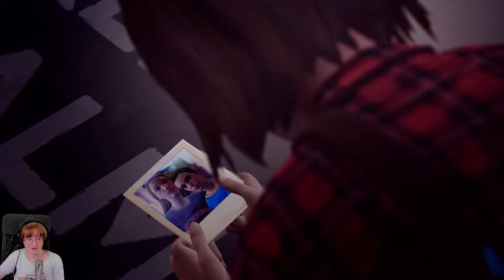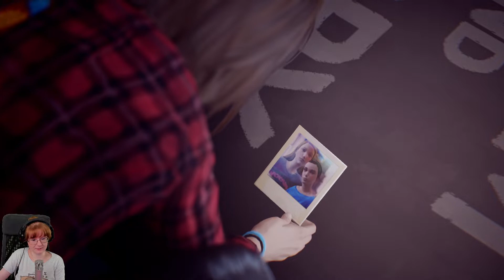Life Is Strange Remastered (11) - Zmiana linii czasowej (Gameplay PL/ Zagrajmy)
UWAGA! Ja wiem, że jest spolszczenie lisa po polsku ale ono jest dopasowane do STAREJ WERSJI w nowej nie działają bo próbowaliśmy i skopało to trochę napisy. Także już trudno LIS jest po angielsku.

📃 Główną bohaterką gry Life is Strange Remastered jest Max Caulfield – miłośniczka fotografii, która przybywa do niewielkiego, oregońskiego miasteczka Arcadia Bay, gdzie rozpoczyna naukę w Blackwell Academy. Niedługo później protagonistka odkrywa, że potrafi manipulować czasem, a także odnawia starą znajomość ze swoją dawną przyjaciółką – Chloe Price. Dziewczyny postanawiają rozwikłać zagadkę tajemniczego zaginięcia innej studentki – Rachel Amber – niejako przy okazji odkrywając liczne mroczne sekrety Arcadia Bay.